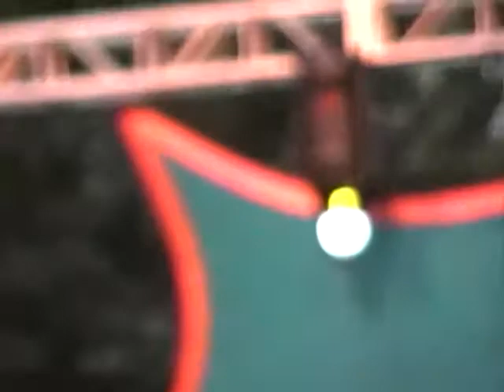Great Big Sea in Haddon Heights, NJ 7-25-01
I saw my fave band, the Canadian group Great Big Sea perform 3 consecutive nights in July 2001. the first night was July 24 at the World Trade Center in NYC a mere 7 weeks before 9/11. Sadly I only have pics but no video from that show. This video was from the next day at McLaughton-Norcross Park in Haddon Heights, NJ. I appologize for the jumpy video.